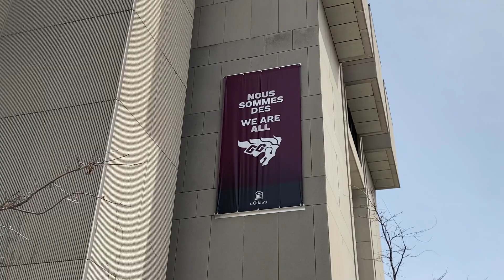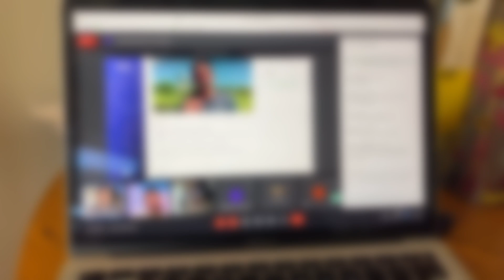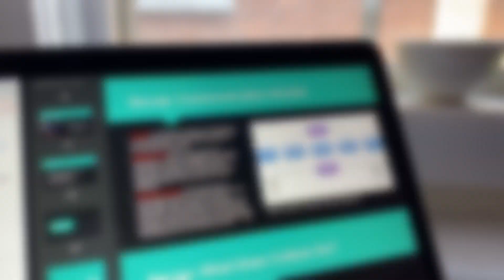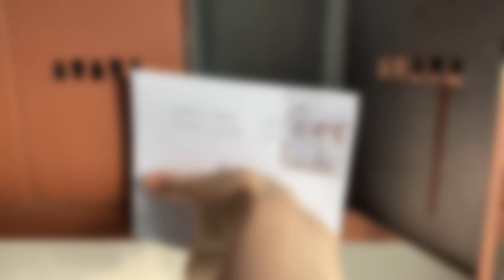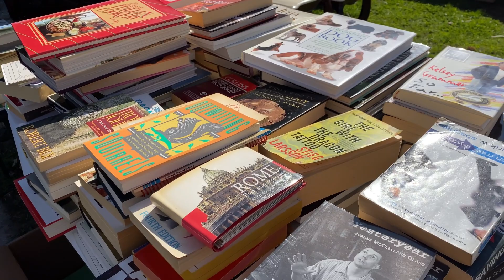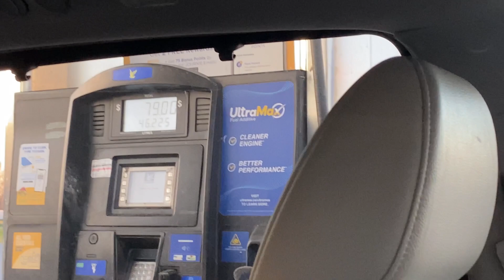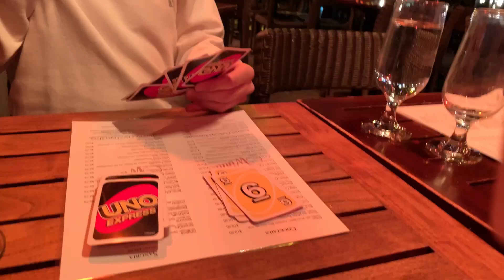Semana do meu aniversário de 20 anos 🥳 | Provas finais + saídas + viagem para Montréal 🇨🇦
Oii gente!
O video de hoje vai ser um super Vlog da semana do meu aniversário!! 🥳❤️
Meu aniversário de 20 anos foi dia 01/05 mas a gente comemorou outra vez depois disso também hahah
Obs: Parece que eu saio muito e tal mas eu diria que eu saí mais essa semana do que na minha vida toda 😂😂😂

Espero que gostem do vlooog!

LINKS ÚTEIS

📚 Garanta seu Cronograma digital De Francês com Material de apoio!!